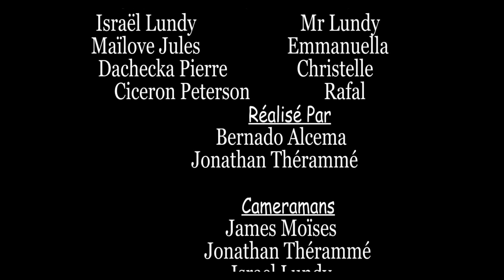MON ERREUR PART 27 WILMIX PROD FEYTON 2024